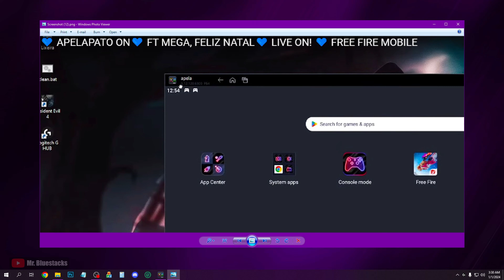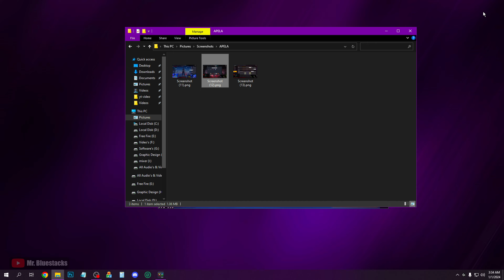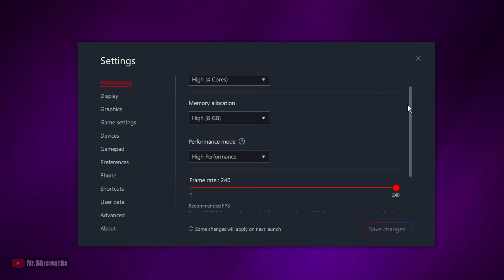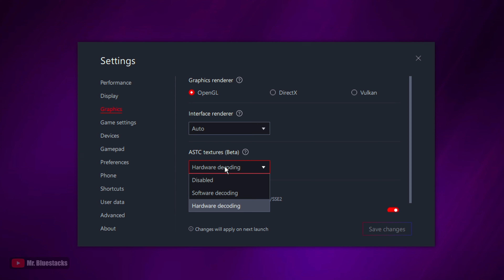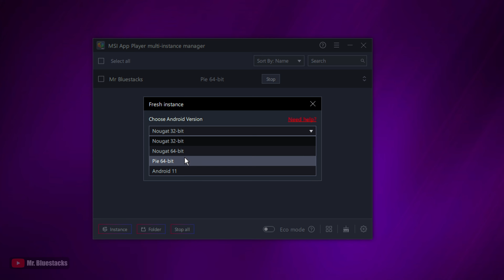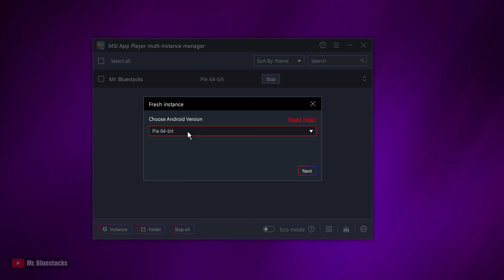Appelopato Update 2024 New Settings ⚙️ With Msi 5 New Version For Free Fire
►Today in this video I'm gonna Tell you The apelapato secret 2024 update new settings to improve your Free Fire Emulator Sensi a lot after the update. If You watch full video then you can create easily your free fire Headshot settings and You can find best msi 5 version for free fire. this video is based on All Emulator But settings can be used on any Emulator Like Blustacks 5 or MSI 5.. so watch the video till the end Because it is going to help you a lot..

e4Vx 4.250 extract Password: Mr Bluestacks 6K?

►TIME STAMPS
Preview: 0:00
intro: 0:25
Apelapato settings: 0:29
Why Msi 5 is Best?: 2:44
Emulator Settings: 4:19
Download Pie 64 bit: 5:30
My Msi 5 settings: 7:30
End & Outro: 9:49

⚒ Spec PC :
➤ My Processor:Ryzen 5 5600G
➤ Graphic Card: GTX 1660 SUPER.
➤ RAM : 16 GB 3200 Mhz.
➤ Mother Board: B550M DS3H.
➤ Mouse: Logitech G502 Hero.

Tags (ignore)
apelapato
AGACHADINHA Apelapato trick
apelapato settings
apelapato ff
apelapato movement trick
apelapato movement macro
apelapato free fire
apelapato nonstop gaming
apelapato settings test
apelapato settings 2022
apelapato settings pc
apelapato display settings
apelapato graphics settings
apelapato sensitivity
apelapato vs ruok ff
apelapato vs white444
apelapato new movement trick
apelapato sit up movement trick
apelapato headshot trick
Best Device Profile Settings for Bluestacks 5
Best Free Fire settings for bluestacks 5
Best Device Profile for Bluestacks 5
BlueStacks 5 Lag Fix
Best Device Profile Settings for Bluestacks high fps
Best Device Profile Settings for msi 5
100% headshots trick in Free Fire
Bluestacks best settings for Free Fire
msi 5 best version for free fire
apelapato secret emulato